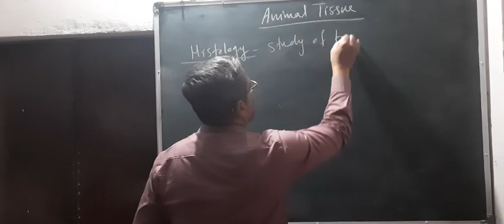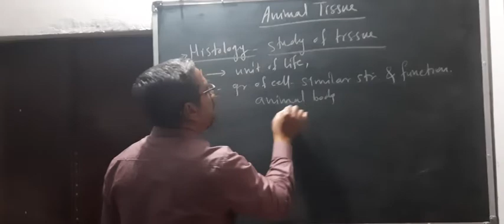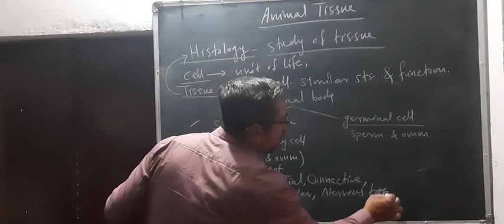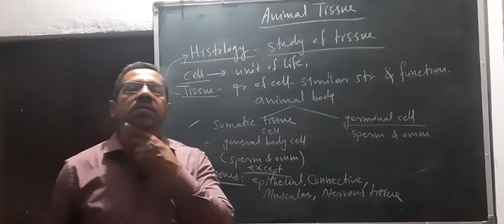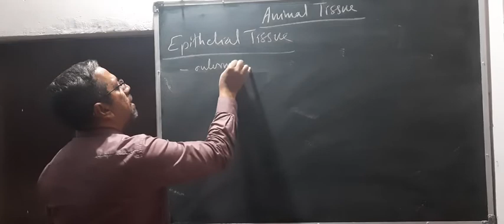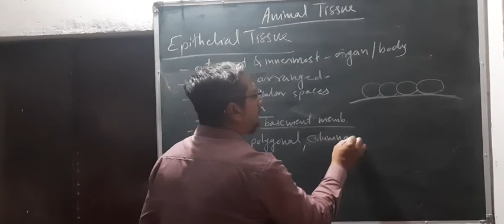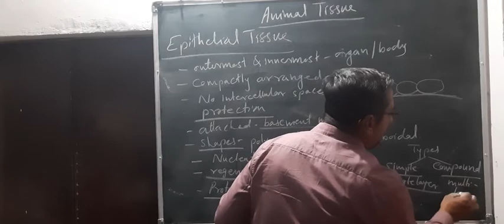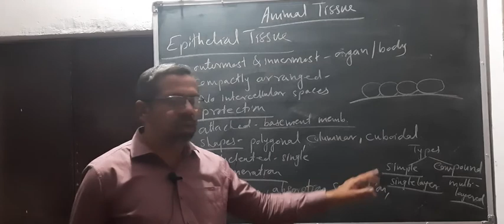ANIMAL TISSUE...EPITHELIAL TISSUE.PART 1